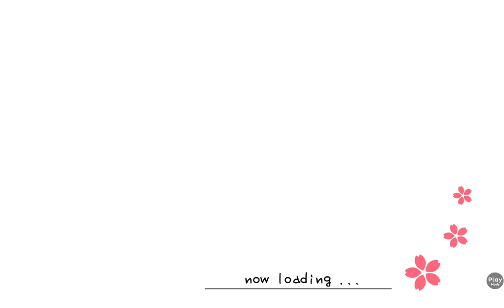Rye goes to the AMUSEMENT PARK!!! 😍😍😜 | Shoujo City 3D ☆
I love Amusement Parks!! You? 😝

⚠️ WARNING! ⚠️ My videos contain: 🔪

-Offensive words
-Murder
-Triggering transitions

If you are not comfortable with these, you are free to leave.
Most of my videos are NOT recommended for kids!

Hello! I'm Yume / Himari Saiko ! I upload: 🫶

-🔪❤️ Highschool Simulator
-Shoujo City 3D / Anime City 3D 🏫🍡
-💌🍬 Gacha Club / Gacha Life

Fandoms I'm in: 💗

-South Park 😋
-Murder Drones 👾
-Final Fantasy ⚔️

I (currently) don't have a schedule for my uploads, I upload when I have motivation. 💝